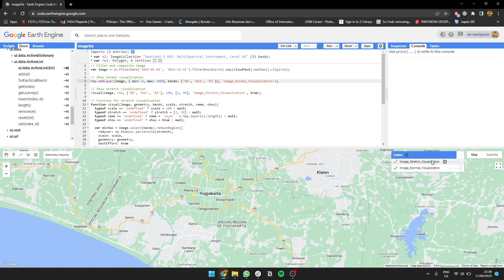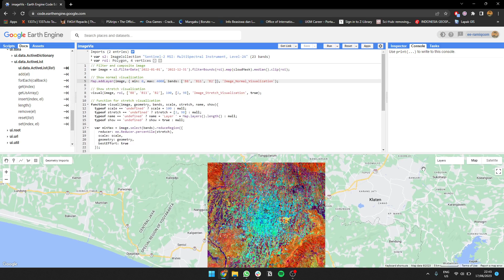Better Image Visualization with Mininum and Maximum Stretching in Google Earth Engine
Hello Geospatial Enthusiast!

Have you wondered why the imagery visualization in Google Earth Engine is quite bland? Different when using other desktops GIS & Remote Sensing programs such as QGIS, ArcGIS, ENVI, Idrisi, Erdas, etc.

Turns out, when visualizing imagery in GEE, you need to define the minimum and the maximum to show yourself. In contrast, in other software, the minimum and the maximum of each band will be calculated automatically.

In this video, I will show you how to copy that method in Google Earth Engine. We will calculate the min and max of each band that will be visualized using reduceRegion and scale the image value to that value. Then we just show the image to the map.

The motivation behind this is that with this visualization, it is easier to interpret the difference between land use and land cover with a striking contrast between classes.

If you need consultation regarding geospatial analysis and remote sensing.